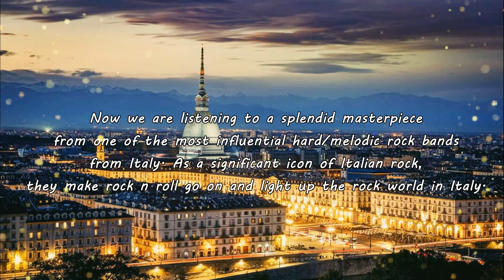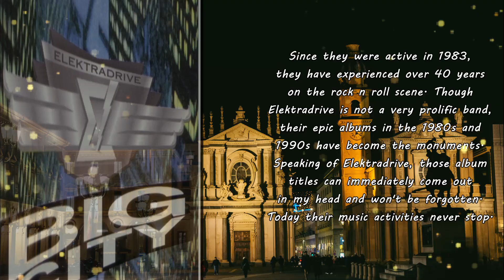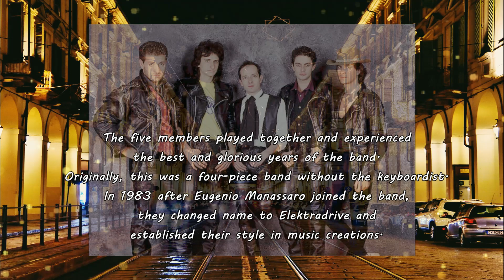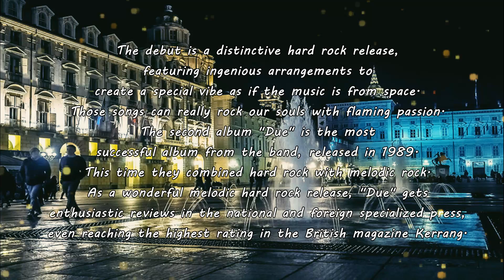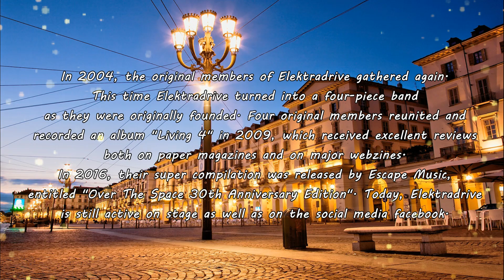【Melodic Hard Rock Ballad】Elektradrive (ITA) - Lucille 1993~Emily's collection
【Pls look at the top comment first】Elektradrive was formed in 1981 in Torino. A certain number of loyal hard/melodic rock fans must have known the band and listened to their songs, because Elektradrive won big fame not only in Italy, whose songs spread overseas during the past glorious years. Today Elektradrive is still an icon of Italian rock with a loyal fan base. Their songs are distinctive and immortal, which are always worth playing loud and cherishing.

Since they were active in 1983, they have experienced over 40 years on the rock n roll scene. Though Elektradrive is not a very prolific band, their epic albums in the 1980s and 1990s have become the monuments. Speaking of Elektradrive, those album titles can immediately come out in my head and won't be forgotten. Today their music activities never stop.

In this video, I recommend the third album by Elektradrive, entitled "Big City". There are several different album covers, featuring different versions of releases and reissues.

During the mid to late 1980s and the 1990s, Elektradrive won success step by step. Their fame spread overseas in Europe and even in Japan. The second and the third albums were both re-released in Japan by Brunette Records, opening up a new era of the band. This album "Big City" is also like a closing theme of this era. In the following years, Elektradrive underwent some changes in formation.

These five members played together and experienced the best and glorious years of the band. Originally, this was a four-piece band without the keyboardist. In 1983 after Eugenio Manassaro joined the band,  they changed name to Elektradrive and established their style in music creations.

Before Elektradrive recorded their debut, they recorded several singles between 1983 and 1985, which were rarely mentioned and included in their compilation as the bonus tracks. The debut "...Over The Space" was released in 1986 as the first successful step for the band, winning excellent feedback. Whoever listened to the debut must know the songs are magic like the sounds from space as Elektradrive added many electronic elements into the rock songs.

The debut is a distinctive hard rock release, featuring ingenious arrangements to create a special vibe as if the music is from space. Those songs can really rock our souls with flaming passion. The second album "Due" is the most successful album from the band, released in 1989. This time they combined hard rock with melodic rock. As a wonderful melodic hard rock release, "Due" gets enthusiastic reviews in the national and foreign specialized press, even reaching the highest rating in the British magazine Kerrang.

In November 1989, Converse All Star became the official sponsor of Elektradrive. In December 1989, the band opened at the Palasport in Torino for Manowar, Sabbat and Shy, thus increasing its popularity nationwide.

In 1990, the band received many awards from critics, becoming the most voted hard and heavy tricolor band by Italian journalists, while "Due" was distributed in Europe by Semaphore Records. In the summer of the same year,  they held concerts in Los Angeles.

In 1991, Elektradrive began writing songs for the following album "Big City". Before recording the new album, their single "Snake '92" was recorded in advance, which is included in the 1994 Japanese release and the 2012 reissue of "Big City" as a bonus track.

Musically, "Big City" contains several melodic rock gems. Each track carries pleasant moments for hungry ears. Splendid keys, layered backing vocals and enriched guitars enrich the songs. This song "Lucille" is a magnificent ballad with a distinctive intro. When the chorus starts, the music takes every soul to a bright new world with its ingenious modulation. In this album, we can hear several vibrant songs like sunshine into our hearts. The hard rock gems are still the indispensable parts, which light up this awesome album.

"Big City" got enthusiastic reviews in many magazines, including Metal Shock, Metal Hammer and Flash. In 1994, Elektradrive's ST compilation was released by Long Island Records, including the songs from the first two albums. Between 1995 and 2000, the band experienced some formation changes, but Elektradrive didn't quit music activities as they recorded a demo tape "Scheme", which attracted the attention of well-known guitarist Ronnie Montrose.

In 2004, the original members of Elektradrive gathered again. This time Elektradrive turned into a four-piece band as they were originally founded. Four original members reunited and recorded an album "Living 4" in 2009. In 2016, their super compilation Over The Space 30th Anniversary Edition" was released by Escape Music. Today, Elektradrive is still active on stage as well as on the social media facebook.

P.S. The video features all the background pictures of the city nightviews of Torino.